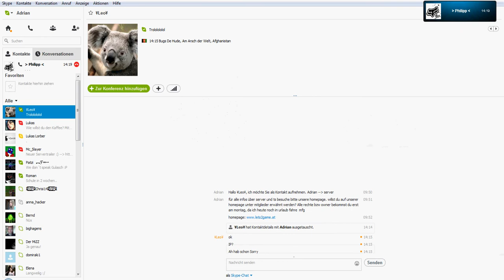Lets Play Together Minecraft #1